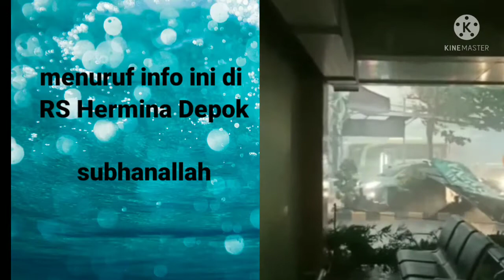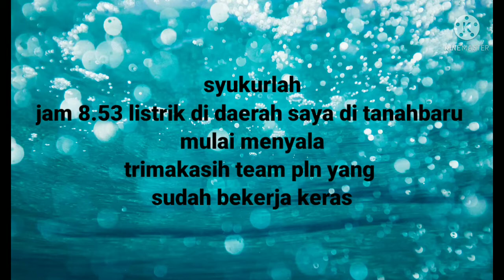SEREM, Hujan Angin Hujan Es di Depok. Banyak pohon tumbang || afi kusumo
Subhanallah
Hujan angin yang terjadi tgl 21 September 2021 sore menyebabkan banyak pohon tumbang dan mati listrik yang cukup lama.

622 gardu listrik di Depok diterjang angin puting beliung

poto dan video dari grup grup WA